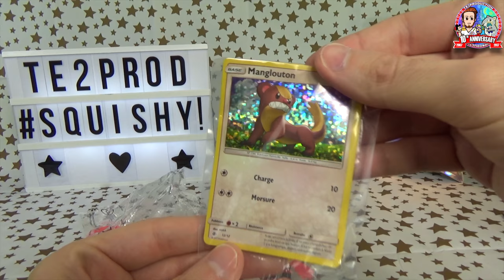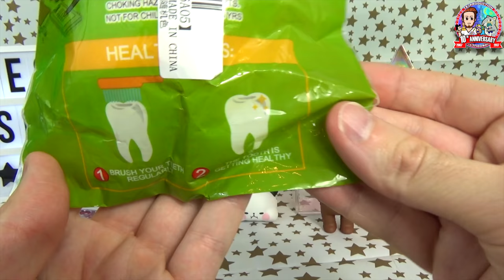PLEIN DE NOUVEAUX SQUISHIES !!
Ces nouveaux squishies sont vraiment top !

Pour aider ma chaîne à se développer vous avez la possibilité de me donner un tip sur ce lien